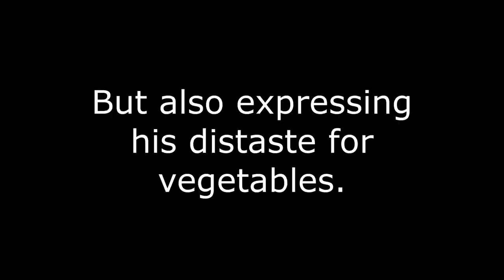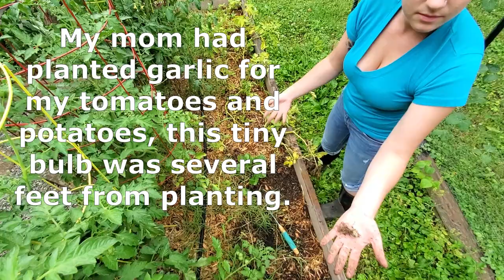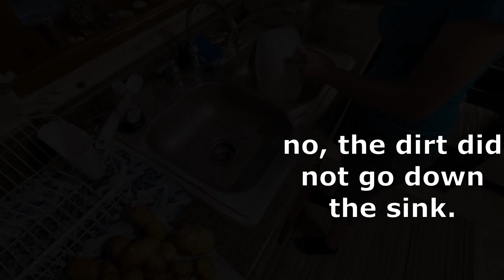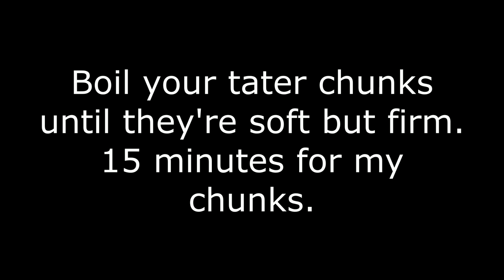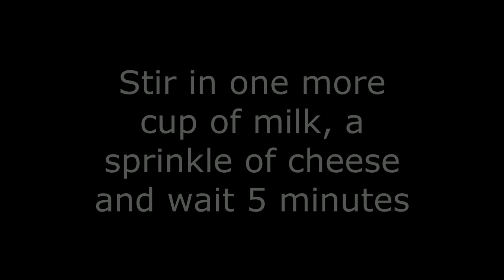90 Day Potatoes, First Time Around!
I had 4 big potatoes growing arms on my shelf, I cut each one into chunks, with an arm or two on each piece. I ended up with a dozen or so chunks, planted them the last week of March, but didn't get to them until the 4th of July.